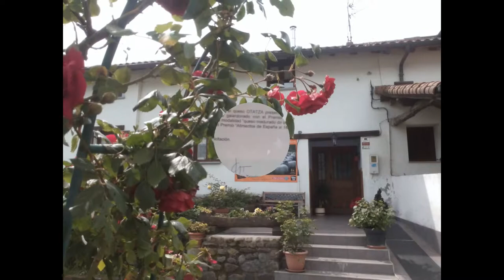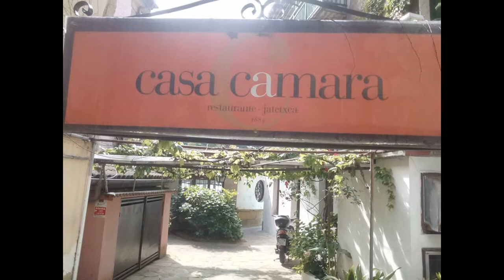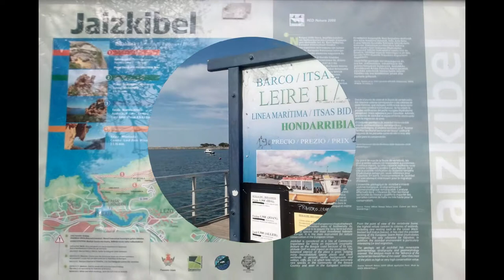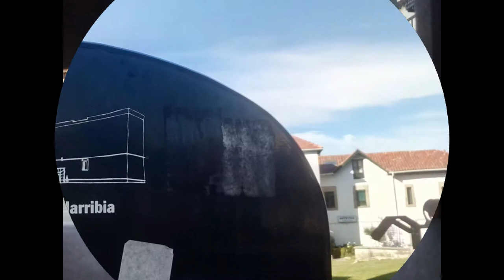Euskadi quesero, ruta corta por Ordizia, Donosti, Lezo, Renteria, Pasai S.Juan y Hondarribia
Vídeo de fotos de una ruta con encanto por Euskadi. El País Vasco tiene numerosas rutas para perderse, propongo un recorrido con buen sabor, parada en el pueblo con historia de Ordizia (actual cuna del Idiazabal), visita a uno de los Caseríos-Queserías, Otatza, en donde el maestro elaborador-quesero Joseba Insauti, hace quesos con la DOP Idiazabal, entre los numerosos premios que ostenta, destacar el de "Alimento de España al mejor queso 2015", continuamos para Donosti, allí por ejemplo un paseo por las playas de la Concha y Zurriola, con un tapeo-pichos por su casco histórico, continuamos dirección Lezo y Rentería, visita corta por ellos... comida y visita en el pueblo pesquero de Pasai Donibane-San Juan, continuamos por la GI-3440 que recorre un paraje precioso por la costa de Guipúzcoa, Monte Jaizkibel, llegada a uno de los pueblos más pintorescos y fronterizo de las tierras Vascas, Hondarribia-Fuenterrabía, con su puerto pesquero, antiguas casas de pescadores, casco antiguo-histórico, etc. Forma parte de un post sobre la historia y actual queso con DOP Idiazabal, en el blog amigo